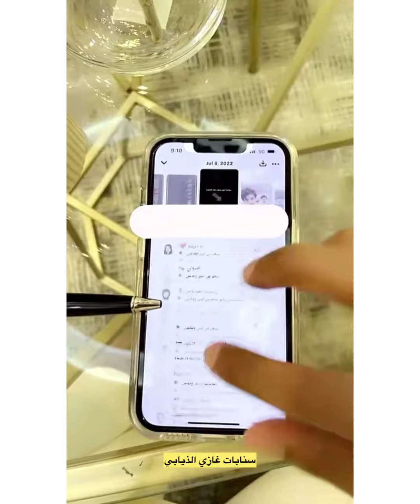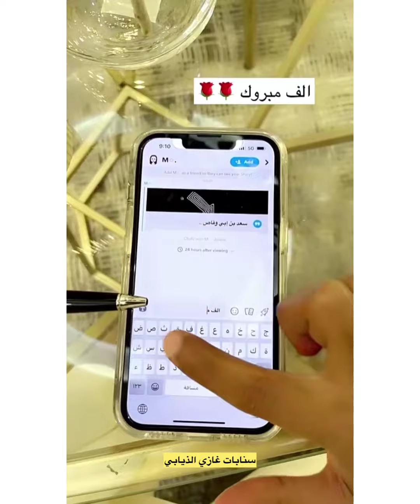فعايات العيد ماشاء الله😂😂سنابات